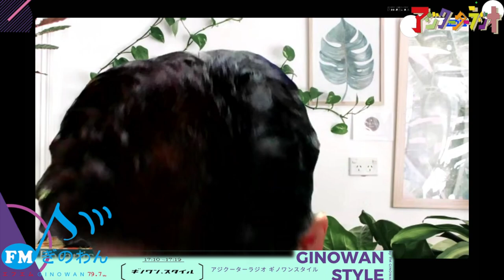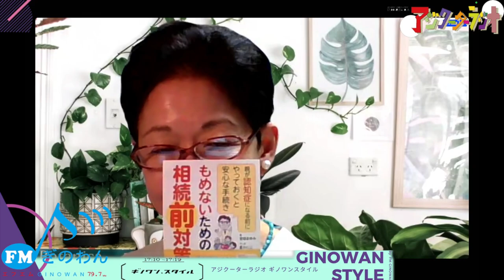【ギノワンスタイル】安田まゆみさん@2024/06/13